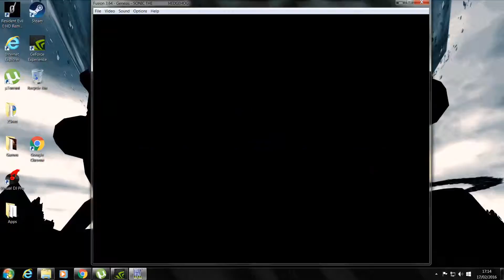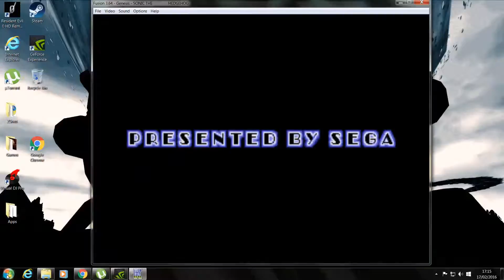Sonic The Hedgehog Playthrough Part 6 Scrap Yard Zone & Final Boss (Proper Ending)(HD)